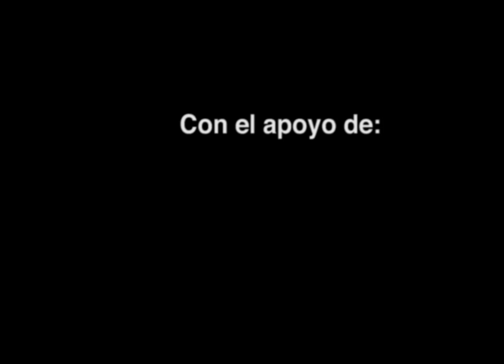Igual que ayer.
Igual que ayer es un ejercicio cortometraje de ficcional producto de los tallerres impartidos por el director de cine André Guttfreund, ejemplo de dialogo, twist y desenlace.

Reparto:
Emmety Pleitez
Stephanie Lopez
Oscar Melgar

Cámara:
Melvin Eduardo

Edición y color:
Federico Krill

Dirección:
Daniel Rivera